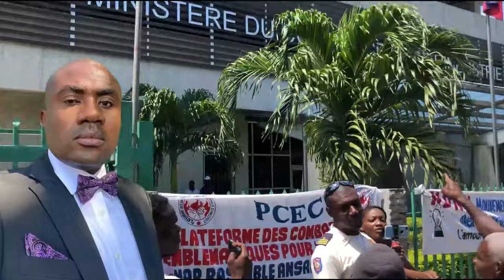Gwo Afrontman Ant BSAP Ak Lapolis, BSAP Tire Revanj, PNH la Frape Kempes Fò Nan Fyèf Li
.Gwo Afrontman Ant BSAP Ak Lapolis, BSAP La Pran Revanj Li, PNH la Frape Kempes Fò